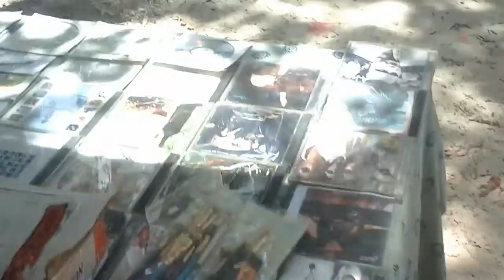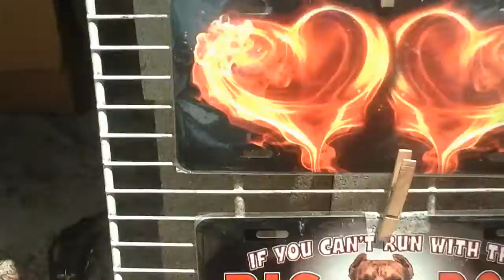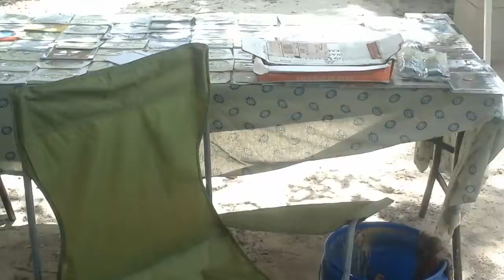Ellis arts & signs and oils store